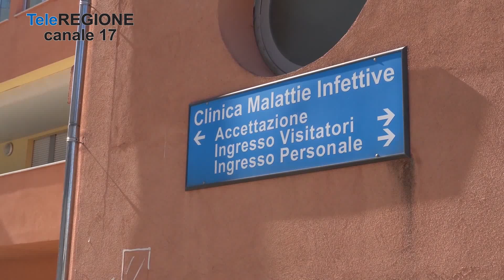L'Asl Vasto-Lanciano-Chieti assume 152 nuovi operatori sanitari - 08/08/2023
Servizi TG | L'Asl Vasto-Lanciano-Chieti assume 152 nuovi operatori sanitari | 8/8/2023